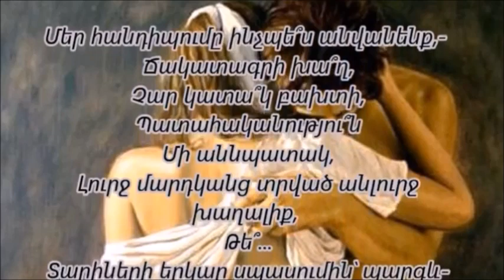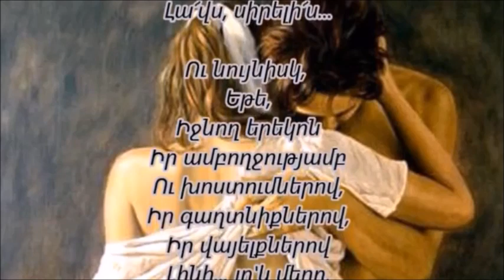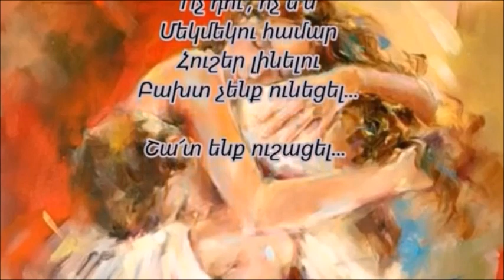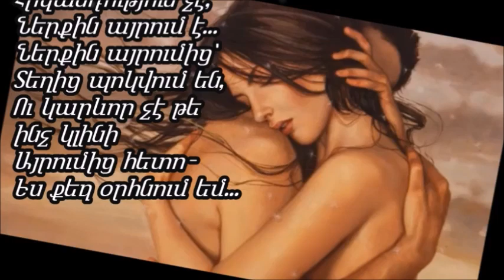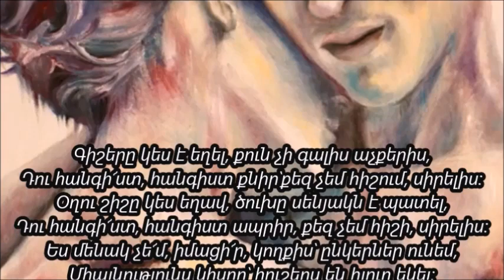Ռոզա Խաստյան - ՇԱՏ ԵՆՔ ՈՒՇԱՑԵԼ; ՆԵՐՔԻՆ ԱՅՐՈՒՄ; ԱնՔՈՒՆ ԳԻՇԵՐ